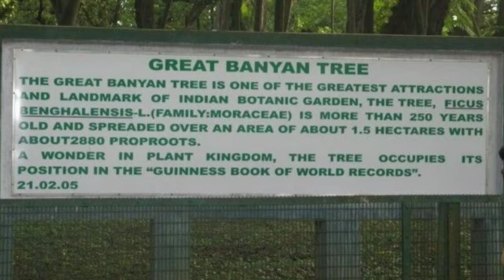Largest Banyan Tree | English | InterestinG InfO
This video describes about the largest banyan tree in the world. This also describes about the damages occurred to it due to the recent cyclone Amphan. It also describes the unique feature of this great Banyan.